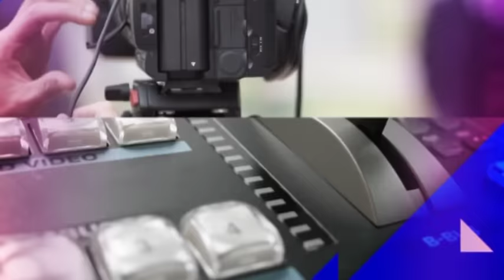لقاء خاص مع الشيخ يوسف القرضاوي، رئيس الإتحاد العالمي لعلماء المسلمين